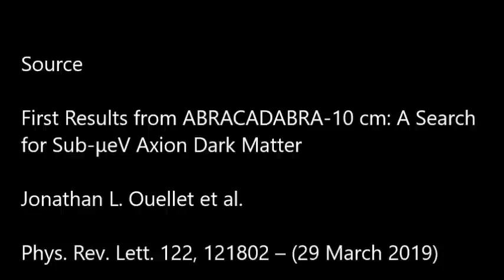[Astroparticules] Un détecteur de matière noire plus qu'improbable...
C'est une expérience de recherche de matière noire pas comme les autres : elle est dédiée à la détection des axions, et elle a été nommée par ses concepteurs (défense de rire) ABRACADABRA. Oui, je sais, les physiciens sont des gens parfois surprenants. Trouver de la matière noire relève parfois de la magie, il semblerait... Les tous premiers résultats de cette nouvelle expérience viennent d'être publiés et s'avèrent négatifs (vous l'aurez compris), mais ce n'est qu'un petit début pour cette nouvelle expérience magique qui n'a pas fini d'explorer le monde des axions.